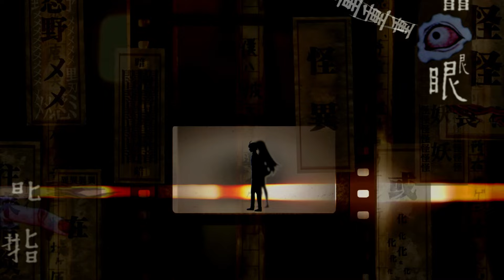30 COSAS que NO SABÍAS sobre MONOGATARI SERIES | Curiosidades de Monogatari Series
▶ En este vídeo descubrirás más de 30 datos sobre el anime, manga y novela ligera de la franquicia Monogatari Series.

No te pierdas en el vídeo! 👇👇👇

00:00 Hola! 😃
00:23 El VERDADERO Aspecto de ARARAGI
01:27 El FETICHE de ARARAGI
02:10 La IRONIA más grande de ARARAGI
03:04 El CABELLO de SENJOUGAHARA
03:58 El COMPLEJO de ELECTRA
04:53 El ORIGEN de NADEKO MEDUSA
05:46 La Princesa Maldita
07:56 La FAMILIA COMPLICADA de HANEKAWA
09:27 Monogatari Series y HighSchool DxD
10:04 El Milagro del STUDIO SHAFT y Bakemonogatari

▶ Dentro del vídeo también encontrarás respuestas a preguntas como:
⭐¿Qué tipo de anime es Monogatari?
⭐¿Cómo se llama el protagonista de Monogatari?
⭐Y, muchas otras cosas más!!

▶ Puedes ver los capítulos completos online de Monogatari Series en la plataforma Crunchyroll con Subtítulos  al Español. 🙂